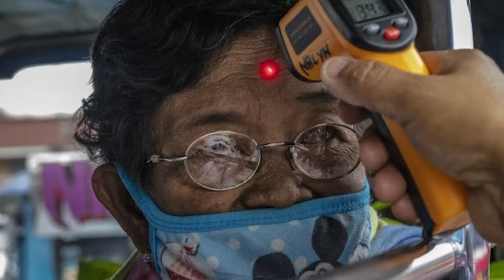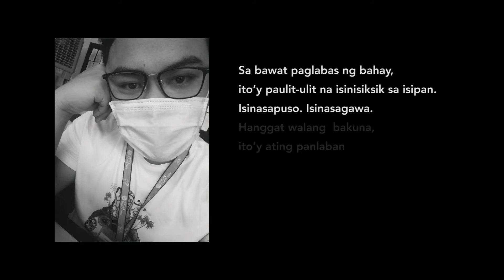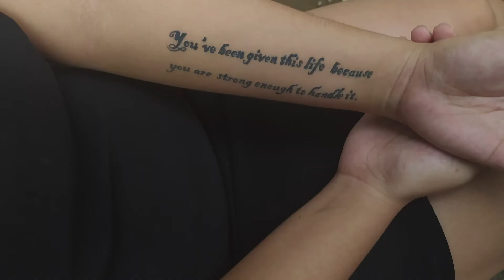Bahay Muna, Buhay Muna - COVID-19 Spoken Poetry by Gen Seas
BAHAY MUNA, BUHAY MUNA.

I tested positive for COVID-19.
Because I did not stay home.

I did not stay home because I have work to report to.
I did not stay home because I have an uncle to bury to.
I did not stay home because I have a mother to bring to the hospital to.

I did not stay home.
And I was exposed.
And I got infected with COVID-19.
But, I did not stay home for a reason.

Balikan natin ang nakaraan
kung saan, paano, bakit nagsimula.
Ang dating nakasanayan
napalitan ng mga bagay na nakakalula.
Nakakapagbagabag. Nakakapanghina.

Virus na unang natuklasan
sa timog-silangang Tsina
Kumalat sa mga karatig na bansa
at ngayo’y naging pandemya
Mga paliparan nagsara,
turismo’y sadyang huminto pansamantala
Mga kabuhayan unti-unting nawala,
Mga ospital ang pinuno at pinag-abala.

At tumigil ang mundo dahil dito.
(Heavy breathing - 3 times.)
Ngunit hindi pinigil ang paghinga nito.

Pinabagal ang kilos ng mga tao,
Nagkulong ang isa’t isa sa mga bahay at kwarto.
Naka-antabay sa mga posibleng mangyayari,
Naka-tubaybay sa mga balitang hindi mawari-wari, nakakabighani.

Corona Virus,
bukambibig sa lahat.
Pilit na tinatakasan
ngunit palaging sinusubaybayan
Ang bawat bagong positibong kaso na pumuputok
Dali-daling inaalam ang sanhi’t epekto’y tinutumbok.
Kinakatakutan. Kinamumuhian. Kinasusuklaman.

Yan ang ang naging pangamba ng isa’t isa,
Araw-araw na hindi mawala-wala sa isipan natin
Gabi-gabing kasama ang pagkabalisa sa pagtulog sa dilim.
Tila ang buhay nawalan ng kulay, mga pangarap at plano sa buhay tuluyang nagkulimlim.

Tatlong libo’t pitong daan anim napo’t walo,
Hindi yan bilang ng mga taong nagpositibo
Oras yan na nakukolong tayo dahil sa pandemyang ito.

Isang daan pitompo’t pitong araw, halos limang buwan,
halos kalahating taon na tayong nagsasakripisyo.
Naghihikaos. Sinisikmura. Lumalaban.
Tinitibayan ang loob sa bawat lumilipas na araw
Nagbabaka sakali na tumigil ang bangungot na ito
Na sa paggising ay tuluyang maibalik ang nakasanayan na mundo.

Ngunit hindi.
Patuloy ang paggising sa mga umagang hindi tiyak ang gagawin
Tila bawat sulok ng bahay ay nakakaumay tahakin.
Ilang araw, buwan o taon pa ba ang aantayin,
At nang maibalik sa dati ang inaaasam na pamumuhay natin.

Wear face mask.
Sa bawat paglabas ng bahay, ito’y paulit-ulit na isinisiksik sa isipan.
Isinasapuso. Isinasagawa.
Hanggat walang  bakuna, ito’y ating panlaban sa di-nakikitang kalaban
Na kailanma’y hindi maaninag at di basta-bastang maiwasan.

Sa bawat paglabas ng bahay, Corona Virus ang posibleng naka-antay.
Sa bawat paglabas ng bahay, buhay mo ang nakasalalay.

Sa imong kusog nga paglikay-likay nga di mataptan, dili nimo mahibaw-an
Sa makahahadlok nga Corona Virus, imong lawas maoy magrabehan.

Usa ako sa nagpositibo sa COVID diri sa atoang lungsod,
Apan wala ako nagpapildi ug mipadayong nagpahimsog bisan lisod.
Pagwala sa imong panlasa, sa kaon ika’y wala’y gana.
Sa kaluya sa imong lawas, sa pagbangon magpanagana ka.

Lakbit saysay sa akong naagian,
murag tibuok kalibutan gidakdak sa akong alimptakan.
Padayong nagpabilin ang pangutana kung diin ko natapti,
Nga sa grabeng pag-amping mura ra’g wala’y bili.

Sakit hunahuna-on nga ika’y natungnan,
Apan sa paghangad tagaan ikaw ug katin-awan.
Gitagaan kag pagsuway sa Ginoo
kay kahibaw siya nga makaya nimo.

Sa katorse ka adlaw, akong nasuwayan unsa ang mag-inusara.
Sa imong paglaban sa sakit, dasig ug paglaom dili imo iitsa-pwera.
Ang imong pag-ampo ngadto kaniya
Ayaw gayud sukda kay anaa siya nagtan-aw nga maayo ka.

Daghan ko’g taw nahimamat, daghan ko’g leksyon nakat-unan
Ug nagpabilin sa akong dughan ang hulagway sa akong kabangonan.
Nga human ikaw nga nagpositibo, likayan ka sa daghang tawo
Kay lage nataptan ka, gadanghag ka, mayra, mirisi nimo.

Sa imong pakigkumbati, depresyon ug diskriminasyon ikaw unukon.
Pero pinaagi sa hugot nga pag-ampo ikaw magmalig-on.

Dungan sa bag-ong adlaw,
hapsayon ug lig-unon mo ang imong panlantaw
Aron sa pagsalop sa matag haring adlaw,
paningkamot, pasaylo’g panlimbisog ang mopatigbabaw.

Nagbalik-balik sa akong huna-huna nga maypa wala nalang ko nigawas
Apan aduna ako’y obligasyon ug mga trabahuon nga angay matiwas
Busa kamo nga anaa sa inyong panimalay,
Hunahunaa sa makapila kung ang pag-gawas angay.
Kay ang corona virus anaa sa palibot
Wala’y gipili, madato, pobre o yano – dili kita makabuot.

Ang pagmahay anaa sa katapusan.
Ang paglikay anaa sa sinugdanan!

By Genesis P. Seas